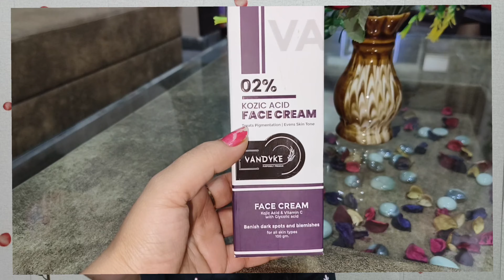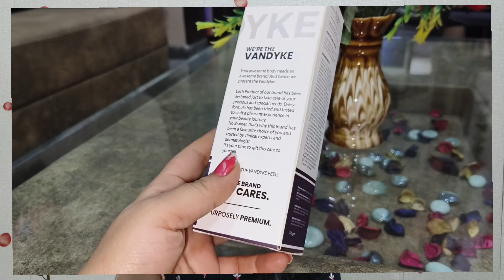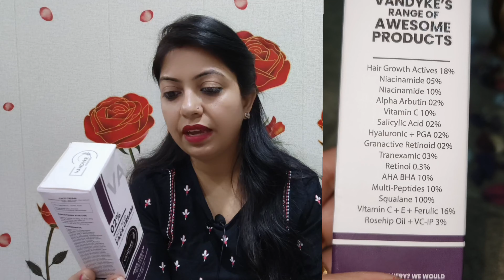VANDYKE 0.2% kojic Acid face cream || honest Review || buy or not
Cream is specifically formulated to reduce appearance of dark spots, promotes a lighter and brighter even skin tone, fades brown spots and lightens unwanted discolouration. It also helps to reduce the production of Melanin.This cream is specifically formulated to lighten and moisturise your complexion; it can fit all your body such as: Face, Knees, Armpit, Underarm, Hands, Elbows, Feet.

from flipkart